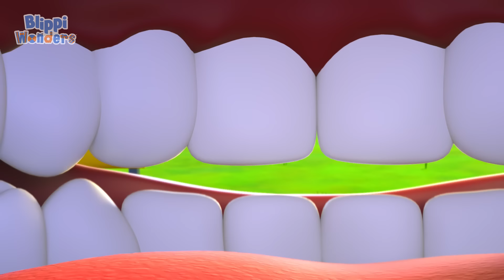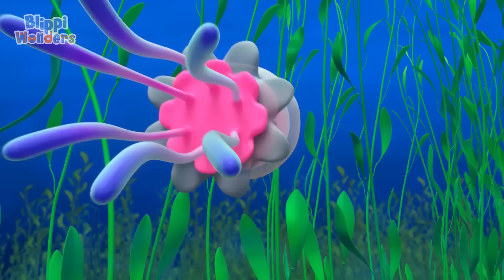Kangaroo | Blippi Wonders | Moonbug Kids - Play and Learn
On a trip Down Under Blippi leaps at the chance to race a Kangaroo around Uluru!

00:00 Kangaroo
03:01 Paint a Rainbow
06:37 Elephants
10:19 Toothbrush
13:19 Cowboys
17:03 Islands
20:43 Bats
23:44 Sunscreen
27:15 Guitar
30:55 Kangaroo
33:47 Panda
36:50 Smallest Dino
40:19 Blippi Learns Rainbow Colors
43:22 Dance
46:51 Bubbles
50:19 Volcano
53:13 Flies
56:16 Ultimate Playground
56:29 Fireworks
1:00:06 Planets
1:03:12 Dogs
1:06:47 Squirrels
1:09:40 Lions
1:13:05 Eraser
1:16:48 Fun in the Sun
1:20:18 Whiskers
1:24:01 Sleep
1:27:44 Pizza
1:31:18 Burp
1:34:47 Sandcastle
1:37:47 Race Car
1:41:17 Gravity
1:44:19 Fireflies
1:47:51 Honey
1:50:54 Dolphins
1:54:30 Sand
1:58:01 Ocean
2:01:01 Penguins
2:04:43 Ducks
2:07:37 Bear Hibernation